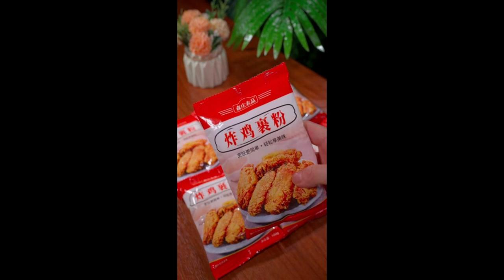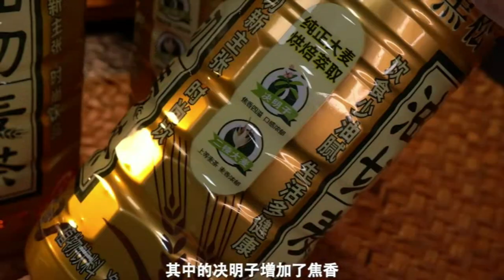Fried crispy meat powder that is delicious in everything 46